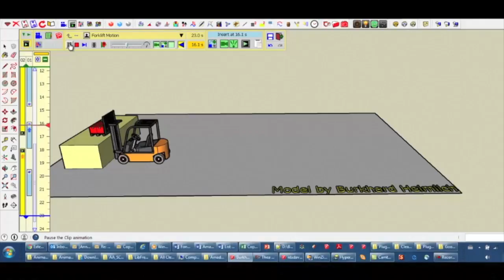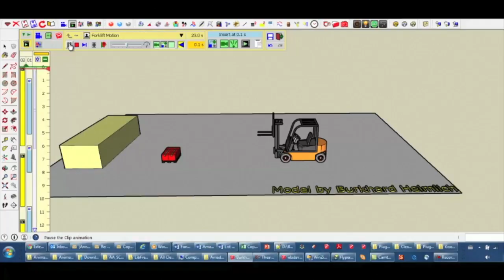VID_0405: Animator - Tutorial 3 - Clip 6 - Playing Reverse (25% normal speed)